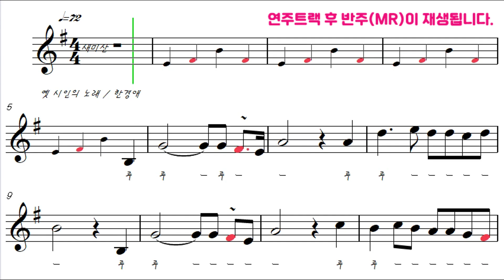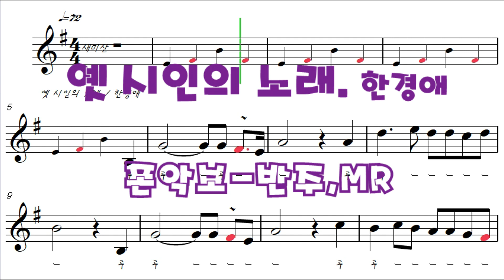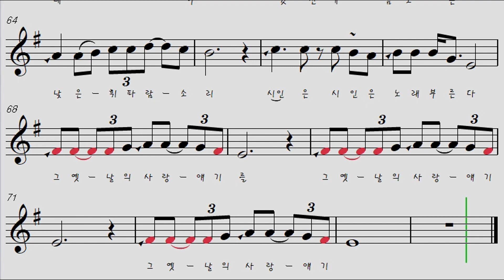옛 시인의 노래(한경애) - 폰악보, 오카리나연주 / 반주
오카리나(AC) 커버연주 : 새미산(남성백)
00:00 옛 시인의 노래(한경애)
00:14 옛 시인의 노래(오카리나 연주-새미산)
04:22 옛 시인의 노래(반주-Backing Track)